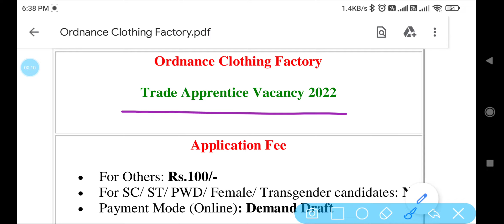clothing factory recruitment 2022 | 10th pass jobs 2022 | iti jobs 2022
new job alert
newjobalert
new job alert 2022
new govt recruitment 2022
new government jobs 2022
new government jobs notification 2022
punjab govt 2022 jobs
jobs 2022
10th pass jobs
iti jobs
10th pass jobs 2022
march 2022 10th pass jobs
march 2022 iti jobs
today jobs notification
punjab govt jobs 2022
haryana govt jobs 2022
uttrakhand govt jobs 2022
Himachal Pradesh govt 2022
uttar pradesh govt jobs 2022
Chhattisgarh govt jobs 2022